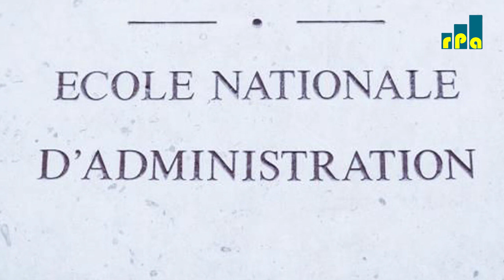Ishure ryigisha ibijanye n’intwaro ritwawe nabi kandi ibikorwa rikorerwamwo birahakwa guhagarara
hamwe ata cokorwa ngo rigarukirwe. Ivyo bivugwa n’abigisha bakorera kuri iryo shure, nk'uko tubisanga mu rwandiko baheruka kwandikira umushikiranganji w’abakozi n’akazi bamutabaza kw’itunganywa ribi bagiriza umuyobozi mukuru w'iryo shure bita mu gifaransa Ecole Normale d'administration ENA mu mpfunyapfunyo.
🎧 Eloge-Divin REMESHA